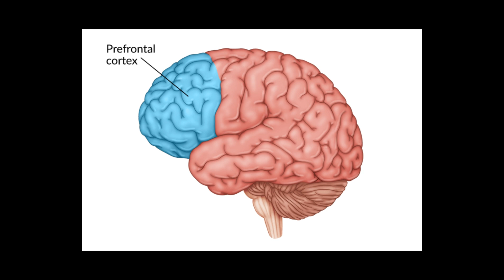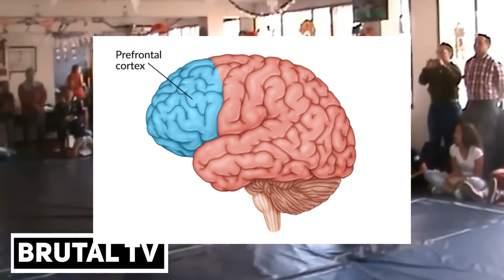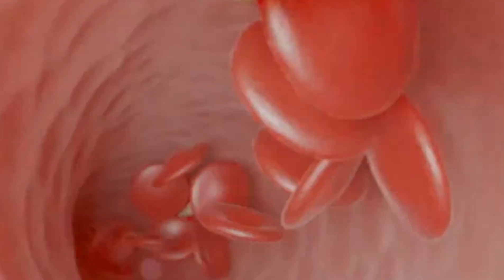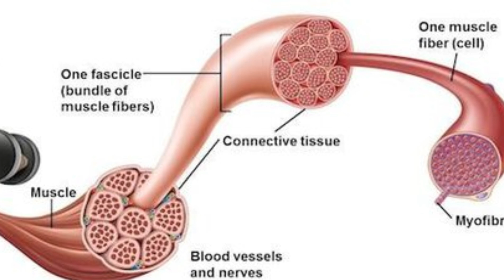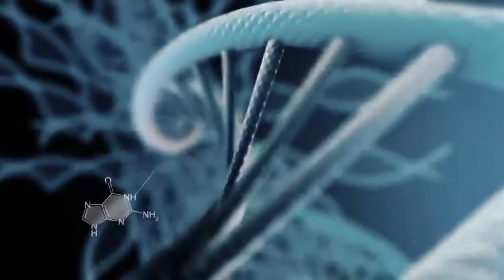Martial Arts Teacher Talks The Biology of Martial Arts!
This week our bodies are under the microscope, as we take a look at our own biology.
What's going on when we throw a punch?

how can we better take care of our own bodies?

0:00 - Titles & Introduction
1:09 - The Brain
2:57 - The Nervous System
3:39 - The Musculoskeletal System
4:42 - SUBSCRIBE!!!
5:37 - The Musculoskeletal System Part 2
6:43 - Genetics
9:39 - Conclusion